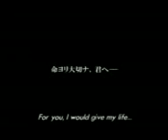Moon Child trailer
Moon Child movie trailer featuring Gackt and Hyde.